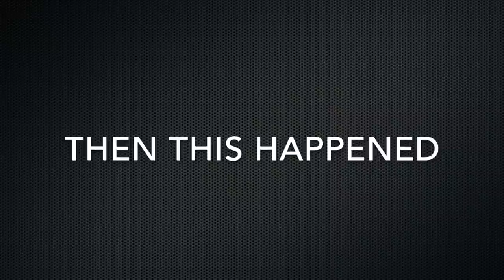Major Airsoft FAIL At American Milsim 😓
This Really Really Hurt.

it did.